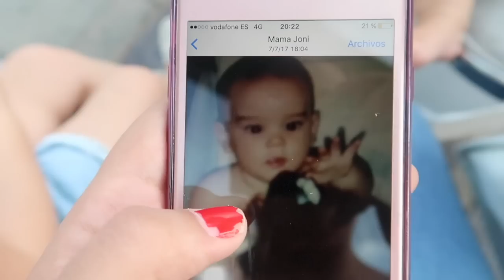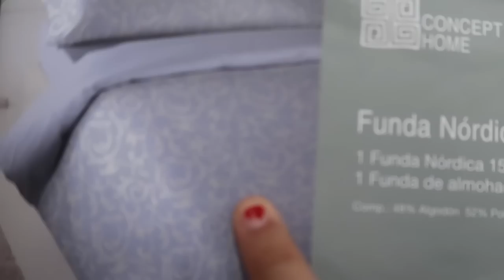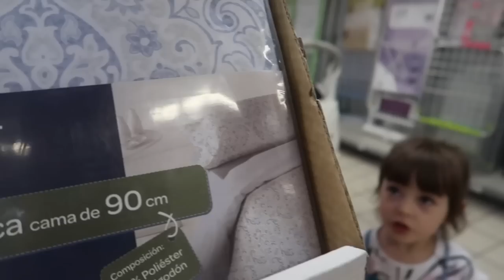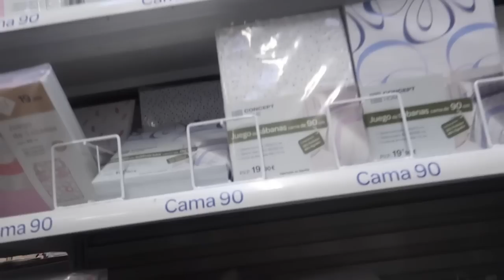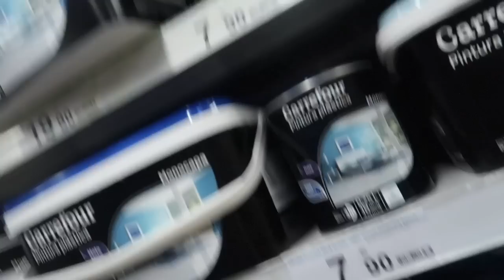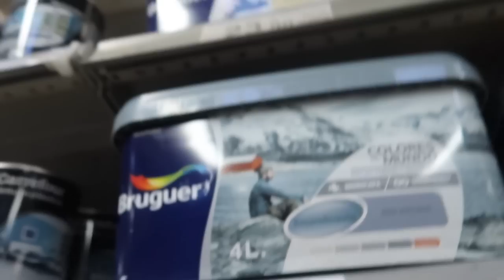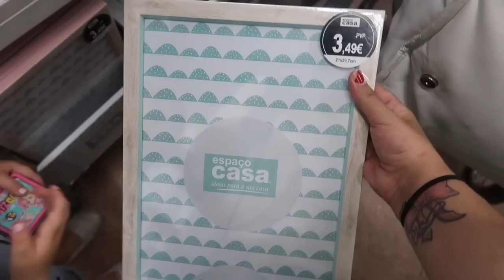TENGO ALGO QUE DECIROS!! + PARECIDOS RAZONABLES 😱 | Vlogs diarios